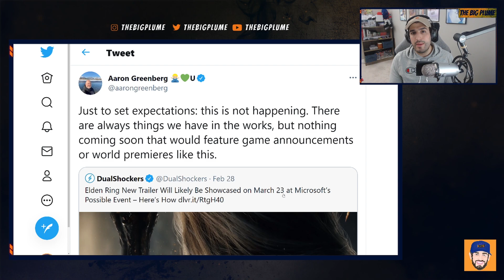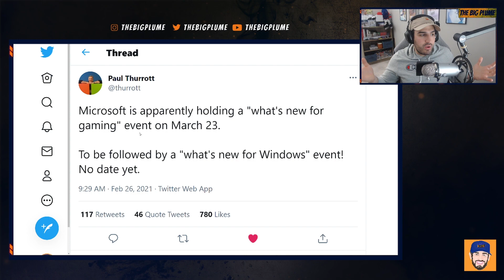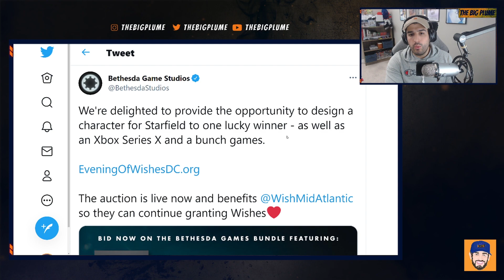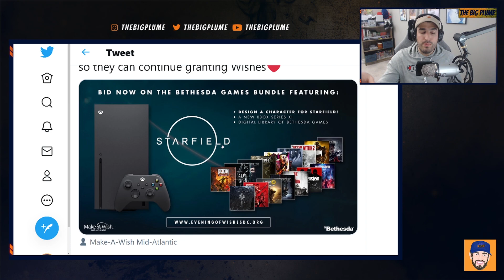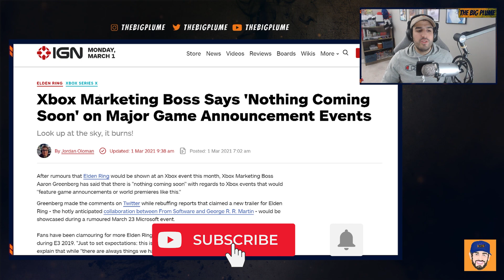XBOX SERIES X|S - AWESOME NEW Content WILL Come To XBOX (Game Reveal Rumor Debunked and Xbox EVENT)